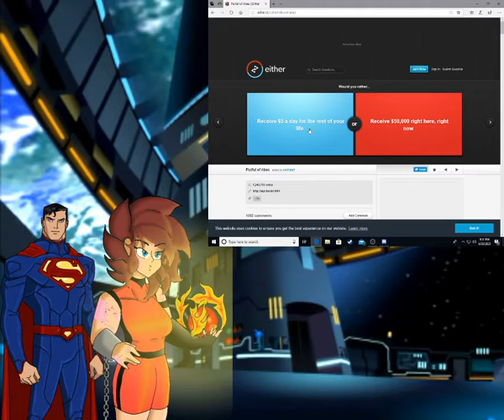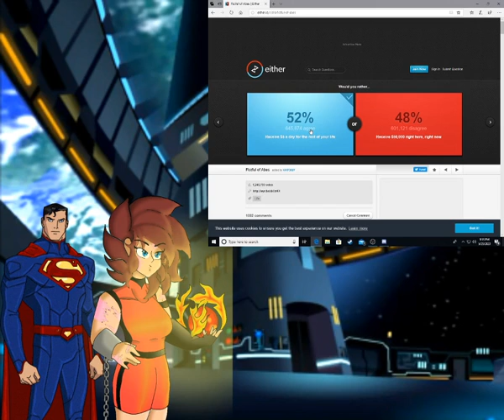FUCKING ADDS!!!!!!!! (Superman plays would you rather with red NOT MENT FOR KIDS)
Superman plays would you rather with a good friend from discord. and offers her a part in the justice league
I do not own the art for red in any way or form. any art you see here is not my own.